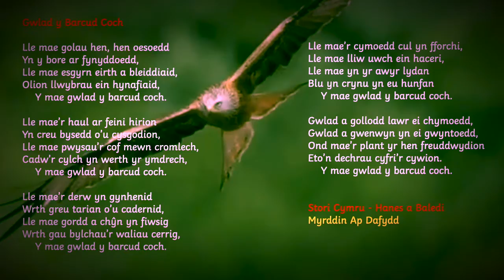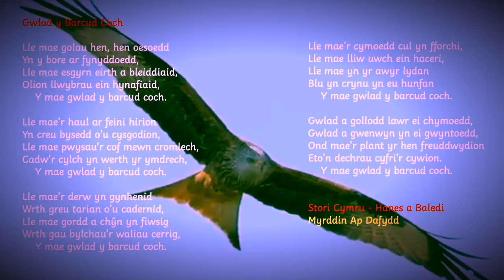Addysg : Llythrennedd Digidol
Casglaid o ffilmiau i ddehongli rhai o gerddi o'r gyfrol Stori Cymru - Hanesion a Baledi.
Geiriau Diflanedig a Fy Llyfr Englynion